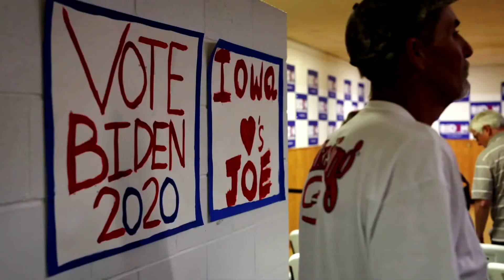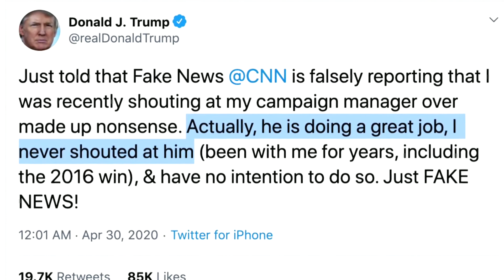Trump brushes off polls showing Biden in lead !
President Donald Trump tells Reuters he does not believe opinion polls that show his likely Democratic presidential opponent, Joe Biden, leading in the 2020 race for the White House.